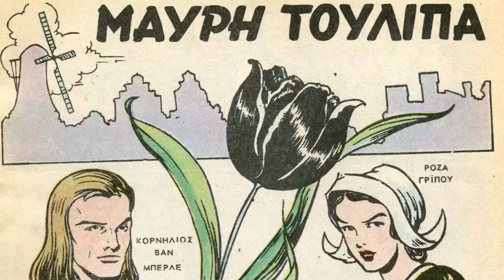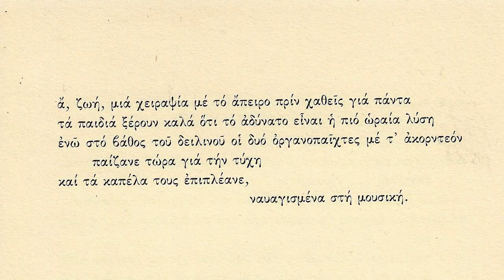L.N.P. - Ο Μετάνθρωπος Σκίρτησε...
Στίχοι, Μουσική: L.N.P.
Ενορχήστρωση, Παραγωγή, Μίξη, Master: Νικόλας Πλάτων (N.P.)

Κιθάρες, φωνητικά, κρουστά, προγραμματισμός τυμπάνων:
Νικόλας Πλάτων

Σόλο Ηλεκτρικής κιθάρας: Κύρος Κυρόπουλος

Ηλεκτρικό Μπάσο: Δημήτρης Προβατάς

Πλήκτρα και φωνητικά: Αιμίλιος Σεϊμένης

Κινηματογράφηση:
         Αλέξανδρος Γλαράκης
         Μαρία Κυρίτση
         Αναστασία Σταυροπούλου
         Λ.Π.

Στολή του Μετάνθρωπου: Αναστασία Σταυροπούλου

Επιμέλεια - Μοντάζ:
         Μαρία Κυρίτση

Στίχοι:
   Μας κερνάει ο χειμώνας εντολές και θανάτους,
   (σερβιτόρος πειθήνιος ενός άνομου κράτους),
   πτυχιούχοι επίορκοι κι επτά νάνοι ηγέτες,
   οι αρχαίοι ηνίοχοι ντύθηκαν μαζορέτες!
   Οιμωγές κι αλυχτίσματα από αδέσποτα ζώα
   που ουρούν τα πρωτόκολλα και μασούν τα μητρώα,
   γυροφέρνουν τα σύρματα μήπως βρουν μία τρύπα
   για να μπουν να μαδήσουνε τη Μαύρη Τουλίπα.

   Ροζ σεντόνι απλώνεται
   το πρόστυχο δείλι
   κι εκβιάζει ένα δάκρυ μελό!
   Η αγέλη πια σπρώχνεται
   κι ο σκοπός απ’ την πύλη
   δεν ρισκάρει ένα ακόμα νεκρό.

   Άμμος κόβει τα μάτια μου κι ένας βόμβος στ’ αυτιά μου
   και ετούτος ο ανήφορος κάνει τεστ στην καρδιά μου,
   η αφή μου νεκρώθηκε: μία αίσθηση μείον
   και, όπως γράφανε κάποτε, «Εις το βάθος ταμείον»!
   Πώς αμβλύνθηκε ο κόσμος μου, «ου γαρ μόνο το γήρας»,
   και σμικρύνθηκε ο ρόλος μου σε αποστάγματα πείρας,
   λιγοστέψαν τα χρώματα, μουγγαθήκαν οι ήχοι,
   δεν μυρίζουν τ’ αρώματα και λευκοί είν’ οι τοίχοι…

   Άδεια πόλη η σκέψη μου
   κι είναι έρημοι οι δρόμοι
   και τα θέατρα μένουν βουβά,
   περιμένουν τη στέψη μου
   για να δουν τη Σαλώμη
   πριν να κλείσουνε οριστικά.

   Ο Μετάνθρωπος άνοιξε τα εβένινα μάτια,
   μαζικά μεταφόρτωσε μετα-εικόνες αδράχτια,
   μα απ’ τον κάδο ανέσυρε ένα μυστήριο αρχείο
   που από θαύμα διέφυγε απ’ το Μνημοκοπείο.
   Σκόρπιες φράσεις, ασύντακτες, δίχως στίξη και ρίμα
   (αγνοούσε ο Μετάνθρωπος τι είναι σύγχρονο ποίημα),
   μα βαθιά μέσα του ήχησε η χορδή μαύρου πιάνου
   σαν τον ήχο, σε ερημικό νησάκι, υδροπλάνου.

   Μελωδία του φάνηκε
   σ’ ένα υπέροχο ακόρντο,
   σε μια «tabula rasa» ψυχή.
   Κι ας (με τρόμο) αφουγκράστηκε
   απ’ τα βάθη της Μόρντορ
   να βρυχώνται οι εννιά Τιμωροί.